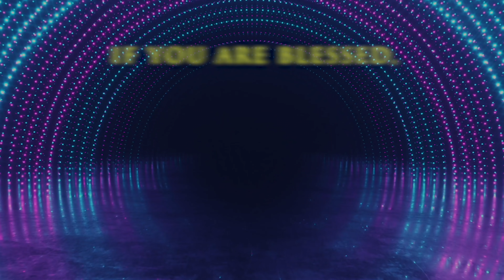శ్రమలు సహించినచో భాగ్యవంతుడు || Manna Manaku 1181 || Dr Jayapaul